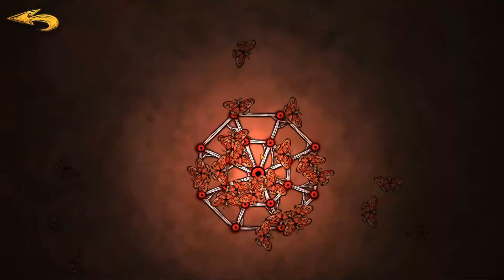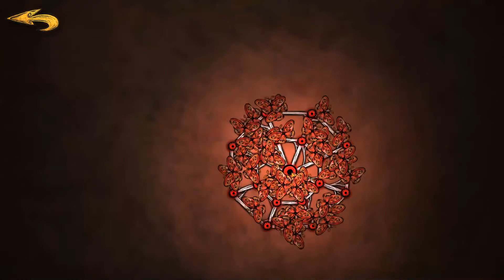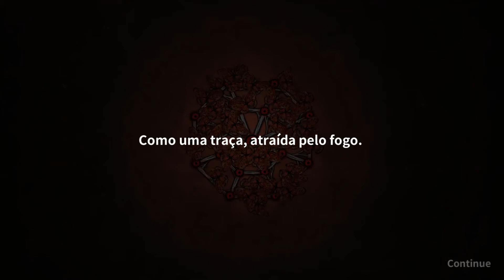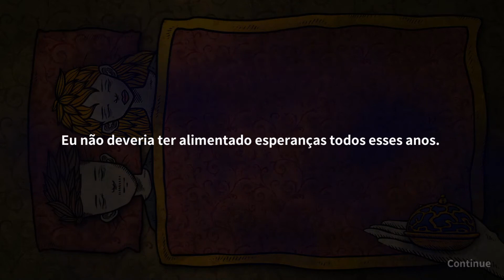Life Gallery #4 | A mentira (final)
O menino de um olho agora tem tudo e a única coisa que sempre quis, seus pais. Finalmente ele poderá ser feliz?

Plataformas
Android, Iphone

"A Xuan" é a artista do jogo, mas infelizmente não achei nada sobre ela. O nome parece ser bastante comum. :(

Indicação de séries ↓
Random: